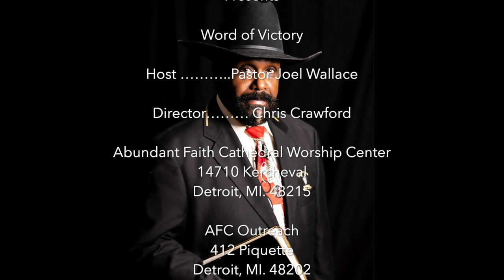Word of Victory Youth Ep.66